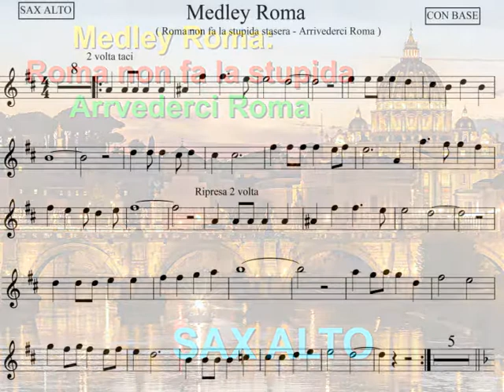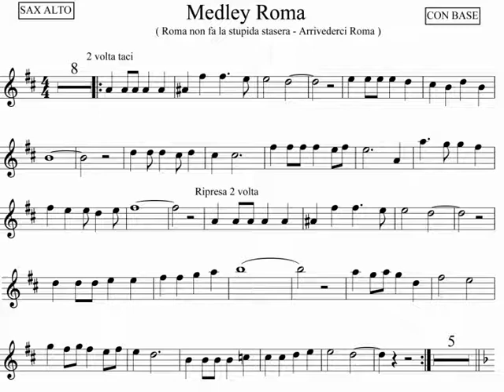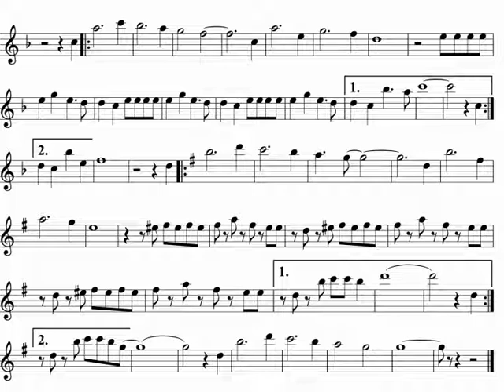Medley Roma - SAX ALTO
Base con spartito dei brani " Roma non fa la stupida stasera e Arrivederci Roma " per SAX ALTO, disponibile anche per strumenti in sib al sito